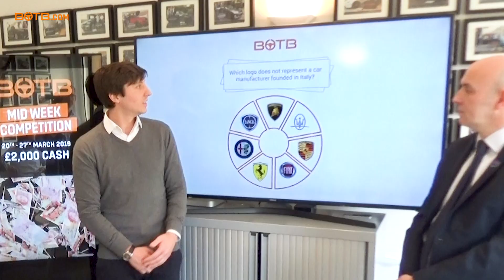Results of BOTB Midweek Competition - Week 12 2019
You could be the next big winner!